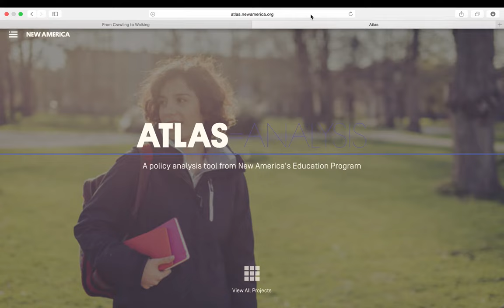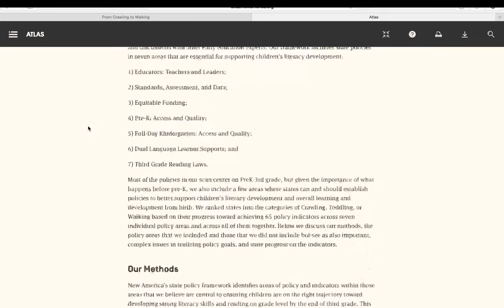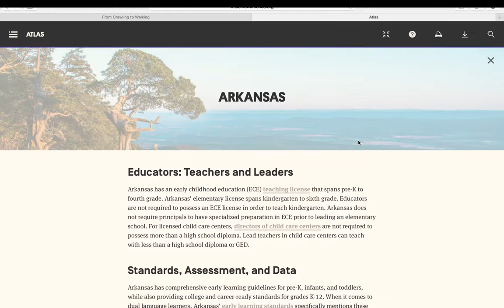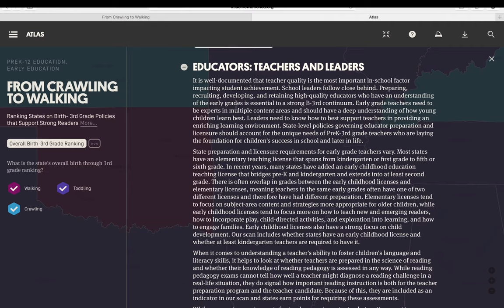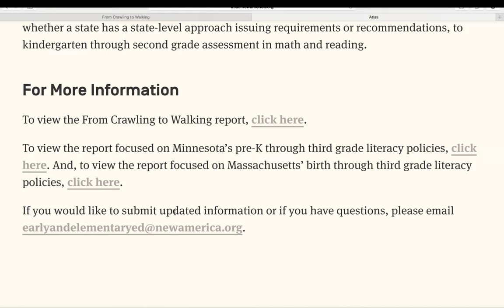"Atlas" Instructional Video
"Atlas" Instructional Video for “From Crawling to Walking: Ranking
States on Birth-3rd Grade Policies that Support Strong Readers”

New America released a report and interactive maps, From Crawling to Walking: Ranking State Progress on Birth- 3rd Grade Policies that Support Strong Readers. New America ranks states on 65 indicators in 7 policy areas and finds most states are not taking a comprehensive approach when it comes to developing children’s literacy skills. Accompanying the report are interactive maps of state progress displayed via New America’s data visualization and policy analysis tool, Atlas.

This video is intended to function as an Atlas user’s guide for policy leaders, policymakers, researchers, and the public.

"From Crawling to Walking" measures states on a broad set of policy indicators that can help ensure children are on track to read on grade level by the end of third grade. For instance, states that prioritize the preparation and development of teachers of infants, toddlers, preschoolers, and the early elementary grades, as well as leaders of elementary schools and child care centers, are in a better position to meet this goal. But while a focus on educators is salient, it’s not enough on it’s own. States must also have in place:

- Strong standards, assessments, and data systems;

- Equitable funding;

- High-quality pre-K;

- Full-Day Kindergarten;

- Supports for dual language learners;

- And when they exist, third grade reading laws that focus on identification and intervention over holding children back.